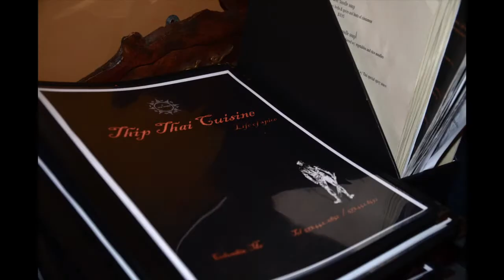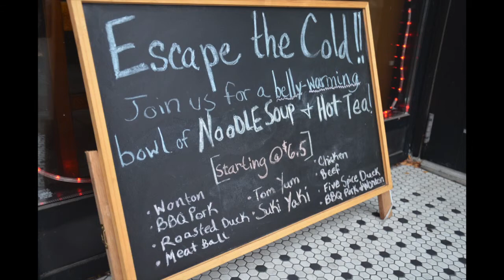Thip Thai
Thip Thai Cuisine | photos by Keenan Adams | audio and slideshow by Catherine Cojocaru